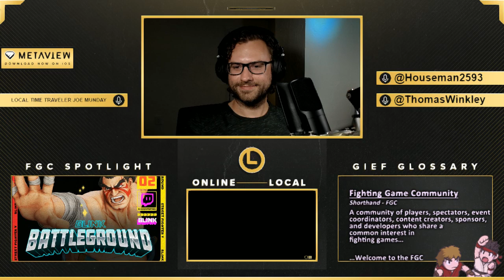METAVIEW MONDAY: ElTigre (Ibuki) vs ogyawn (Laura)